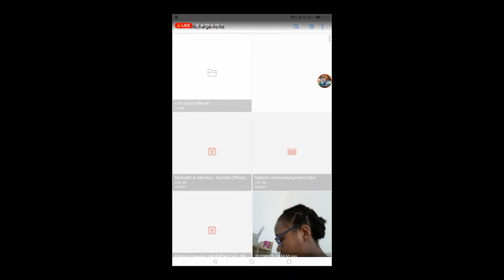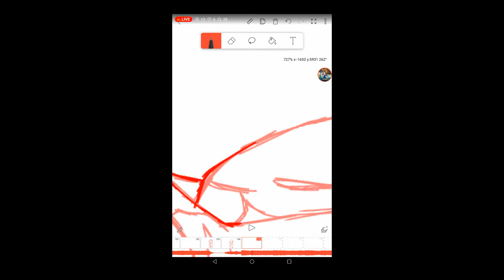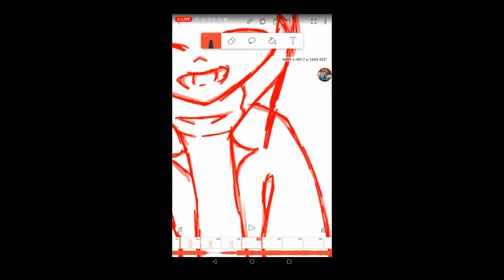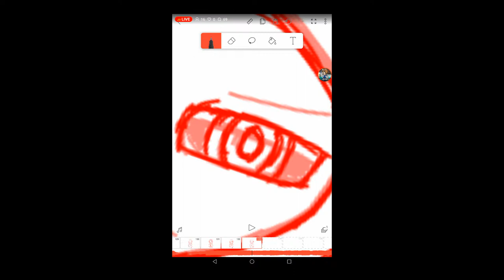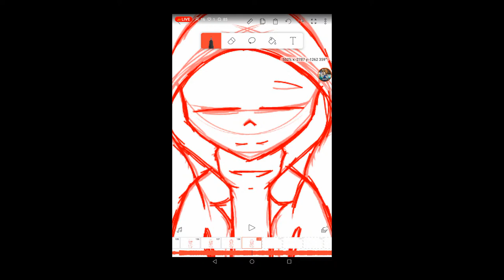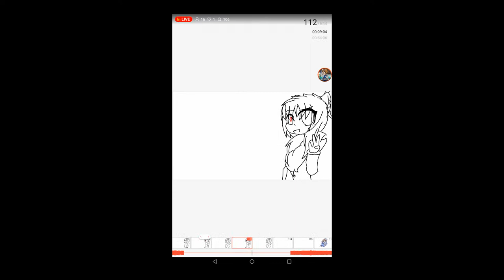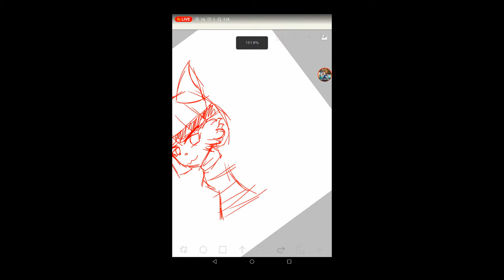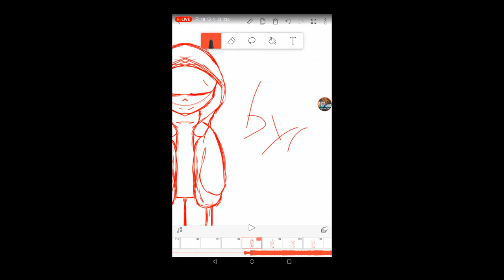Fesons un meme tranquillement qvq